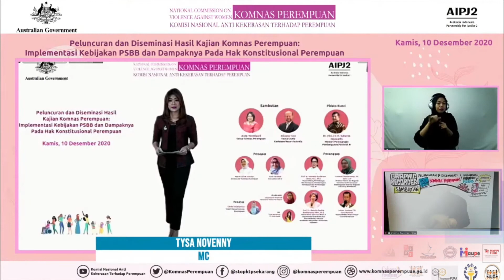Sign Language Interpretation Services by Bahasa Global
To support inclusivity, clients request a sign language service for their webinars or other kind of events. So, those who cannot hear can still understand the event through this feature.